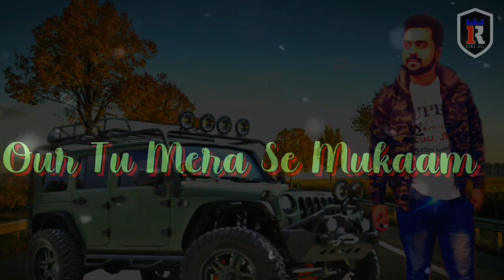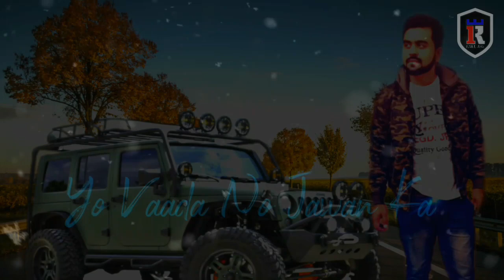Bahu_Zaildar_Ki_#Sanjay_Jogi & Pranjal_Dahiya Djhit_Song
Song- Bahu Zaildar ki
Satrting- Sanjay Jogi & Parnjal Dahiya
Writer- Monider Singh
Studio- Choupal Studio
Lyircal Video Edit- Rahul Jogi
Music labal-Rahul jogi